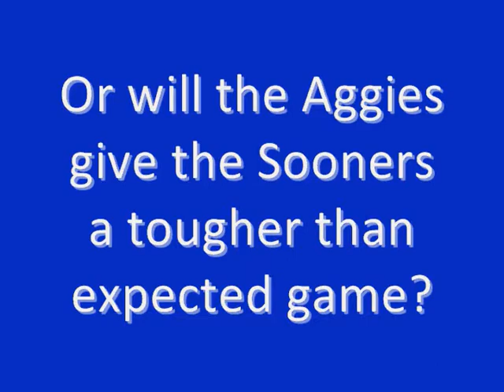OU Sooners Pregame--Oklahoma vs. Utah State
It's the second season of the Weekly Matchup Show, an inside look at Oklahoma against Utah State.  Will OU QB Landry Jones pick up from where he left off?   Will OU put the Aggies away early?   Can OU contain USU QB Diondre Borel? The Oklahoma Sooners game with the Utah State Aggies can be seen Sept. 4, 6pm on Pay Per View